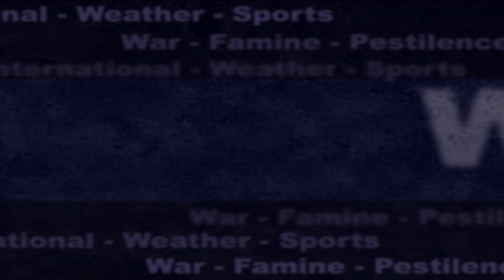Destroy Everything! | Lizzie | Dino Boss | Rampage Through Time (PS1) #1